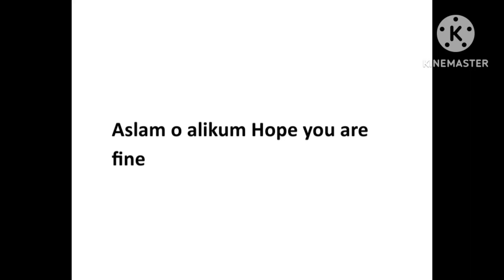CS604p Lab Quiz 2 Fall 2023